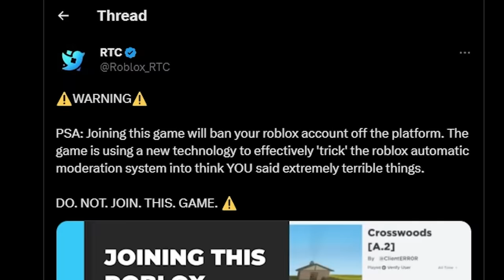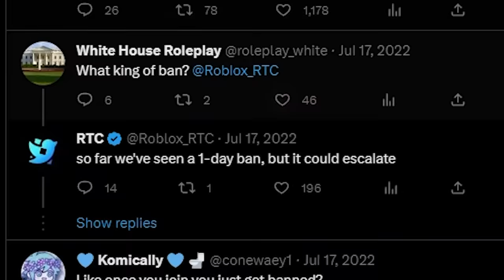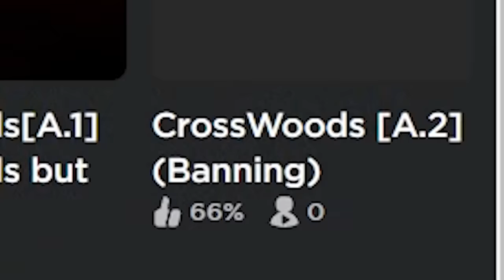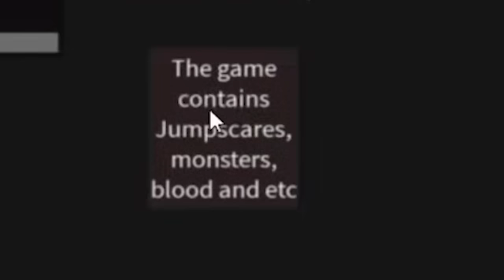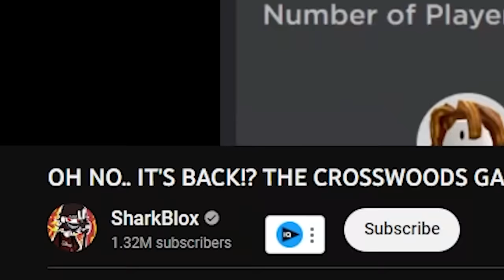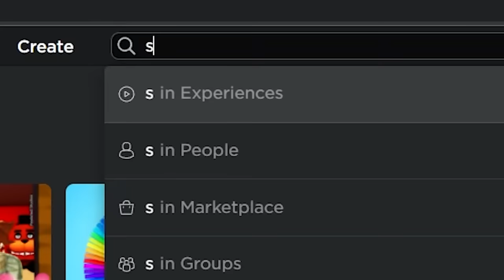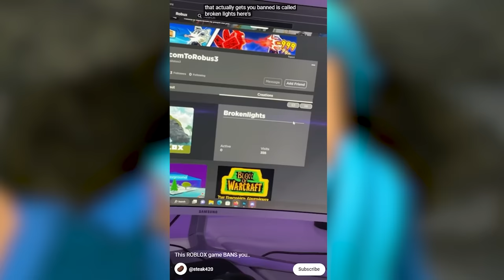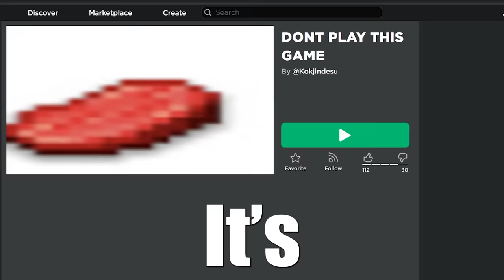Roblox Games that DELETE YOUR ACCOUNT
Flush will look into the different GAMES that can delete your ROBLOX ACCOUNT! Games like CROSSWOODS or SMILE may have a dark SECRET! Flush will find the truth to see if they're just a myth or they're REAL ROBLOX SCARY GAMES!

Video inspired by KreekCraft and thumbnail inspired by Glitch!